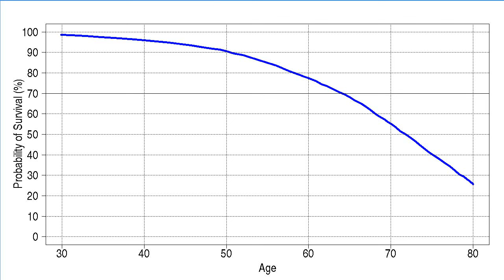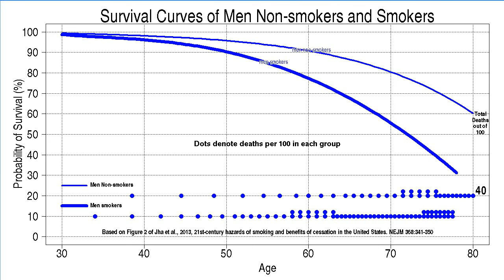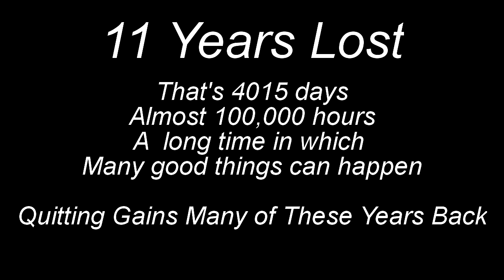Years Lost by Smoking and Gained by Quitting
Animated presentation of graphical results from study by Jha et al. in New England Journal of Medicine (NEJM 2013; 368: 341-350) on "21st-Century Hazards of Smoking and Benefits of Cessation in the United States."